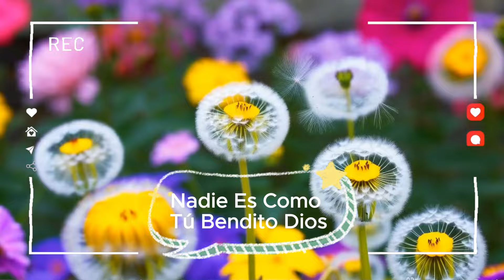LA CANCIÓN CRISTIANA MAS HERMOSA DEL MUNDO 2024 - DE GLORIA EN GLORIA - ADORACION EN CADA MOMENTO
Tu Fidelidad:

Tu fidelidad es grande
Tu fidelidad incomparable es
Nadie como tú, bendito Dios
Grande es tu fidelidad
Nadie es como tú, bendito Dios
Grande, grande
Hasta los cielos, tú eres fiel
Grande es tu fidelidad, uh-uh-uh
Aplauda la fidelidad de Dios
Dele gracias porque Él es fiel, siempre fiel
Siempre es fiel
Dele gracias, dele gracias
Él es fiel, hoy y siempre